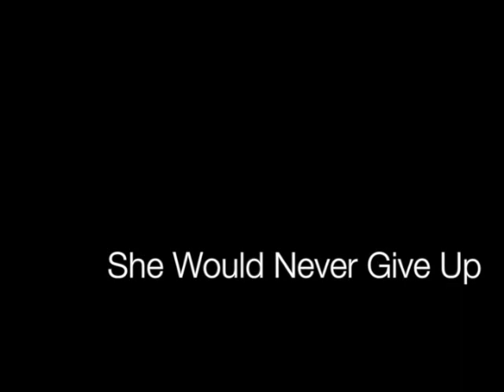A New Leaf Trailer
As usual, the campers of JGR produced a professional movie during the Summer 2013 season. The script was written by Chavie Resnick, and the movie was directed by Saralaya Rockford. Many thanks to our dedicated videographer, Brett Wasserman!

A New Leaf, is based on a true story of Rabbi Azriel Yitzchak Wasserman A"H, (the father of JGR director Nechama Laber). The movie tells the tale of teenage Mindy, who discovers her Jewish heritage. On her journey, she realizes the value of family, friendship, and the power of her Jewish soul.